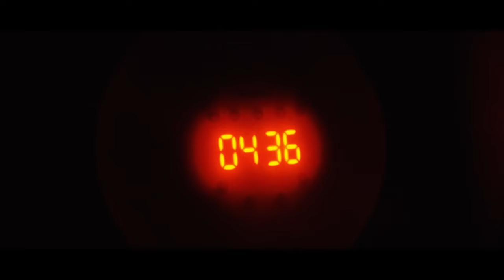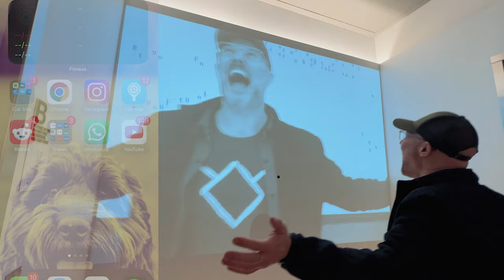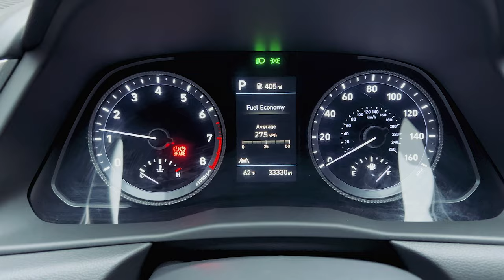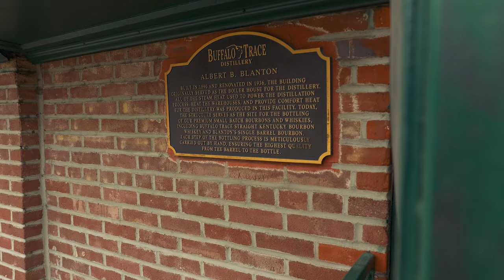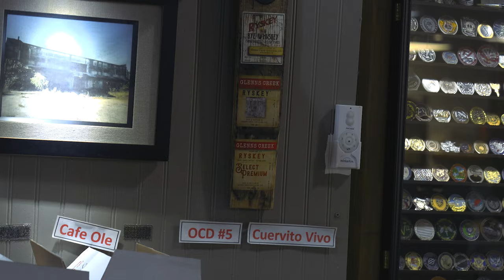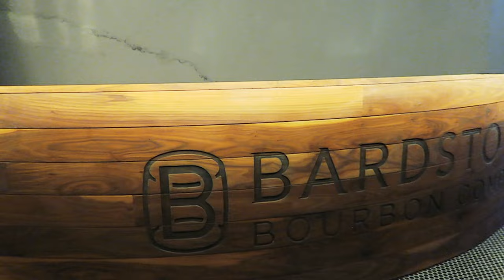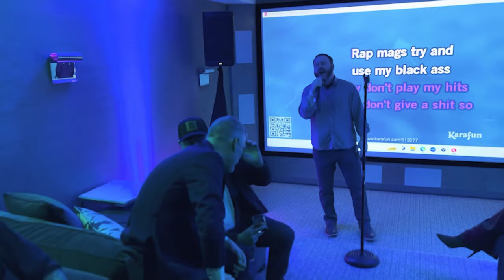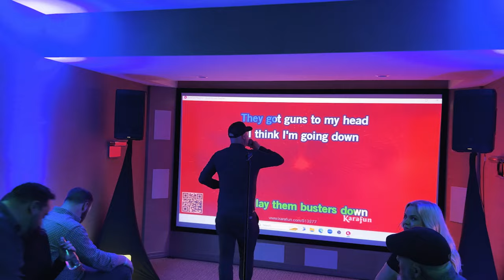BOURBON EDUCATION IN FRANKFORT, KY - DRINKSWHISKY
THE GREAT AMERICAN BOURBON TRIP - PART 1

I made a decision last year to visit Louisville, Kentucky to educate myself on all things Bourbon and American Whiskey. Would it match the depths of Scotch Whisky, is there more to it than mixing it with Coke and calling it a day?

Join me as I venture into the heart of Bourbon country to see what its all about! In the first installment of the adventure, I visit two very different distilleries, Buffalo Trace & Glenns Creek Distillery. We take part in experiments at The House of Bardstown Bourbon Company event, and drink more than enough quality liquid...!

And Warren G plays a big part at the end... Cheers.

Shot on - Lumix S5ii, iPhone 13, GoPro 11